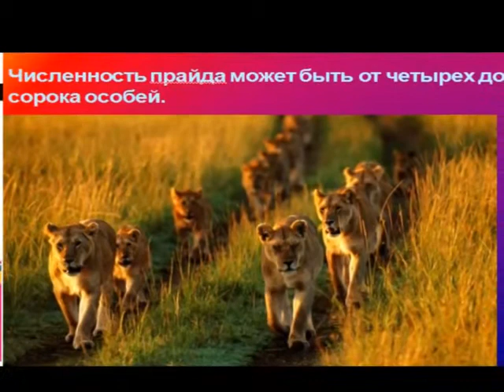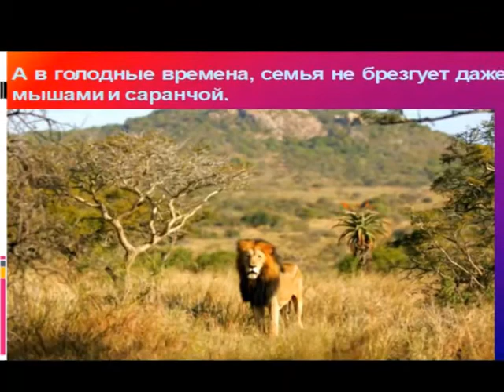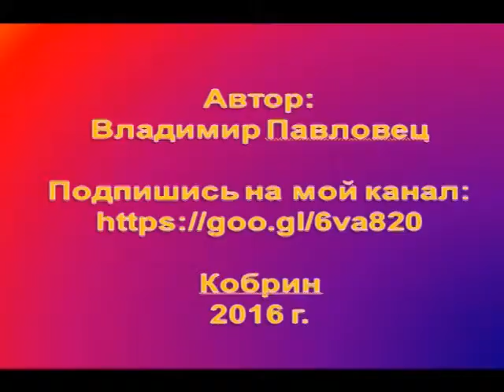Как живут львы в природе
Лев - царь зверей! Такой статус ему присвоен за его величественный внешний вид, грозный рёв и храбрость. В отличие от других хищных кошек, львы живут семьями, так называемыми прайдами. Львы самые общительные среди хищных кошек. Группами они предпочитают охотиться, питаться и отдыхать.

Численность прайда может быть от четырех до сорока особей. Во главе семьи стоит вожак, но основную работу выполняют львицы. Они охотятся и воспитывают потомство. Границы территории прайда помечает вожак. Защищая свою семью, он будет драться насмерть.

Но, драки случаются не так часто, так как обычно львы, уловив запах помеченной территории, сворачивают в сторону. Охотясь совместно, львицы убивают добычу без особого труда. Излюбленным лакомством являются антилопы, газели, зебры, овцы, крупные рогатые животные.
Но в голодные времена, семья не брезгует даже мышами и саранчой. Выслеживая добычу, львицы подбираются к ней, скрываясь в траве или кустах. Выждав подходящий момент, они нападают на животное, оглушая ударом лапы и кусая за шею.
В качестве цели чаще всего служат больные или ослабленные особи. Помимо самостоятельной охоты львы отбирают добычу у других или подбирают падаль. Вожак стаи ест первым. Если пищи много, одновременно с ним разрешено есть и другим членам прайда. В противном случае они вынуждены ждать своей очереди.
Маленькие львята едят последними. Чтобы их не обделили едой, доминирующий самец следит за трапезой от начала до конца. Досыта наевшись, львы перемещаются в тень и лениво засыпают на спине, раскинув лапы и изредка подергивая хвостами.
Чтобы избавиться от надоедливых насекомых, львы могут расположиться на ветвях деревьев, забравшись повыше. Самцы внимательны к своим подругам в период ухаживания. Выбрав себе пару, они вместе с самкой уходят от прайда в пятидневный «медовый месяц».
Все это время «влюбленные» проводят вместе: ходят, едят и спят, не разлучаясь. Через три с половиной месяца беременная самка уходит в уединенное место и производит на свет потомство. Львята рождаются слепыми и беспомощными, они подвергаются опасности, от других хищников.
Львица вынуждена совмещать охоту и уход за львятами. В возрасте двух месяцев львята, немного окрепнув, могут присоединиться к прайду. В отсутствии матери им позволено кормиться от другой самки.
При смене власти в прайде, новый вожак убивает не только предшествующего доминирующего самца, но и все его потомство. Это обусловлено желанием иметь своих собственных детенышей, а самки, занятые воспитанием чужих львят, не готовы к новым спариваниям…